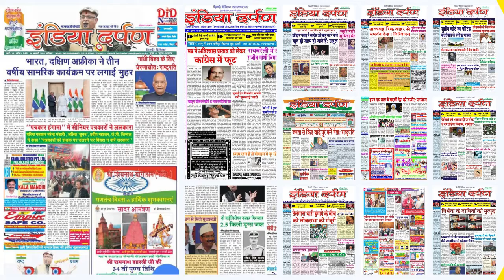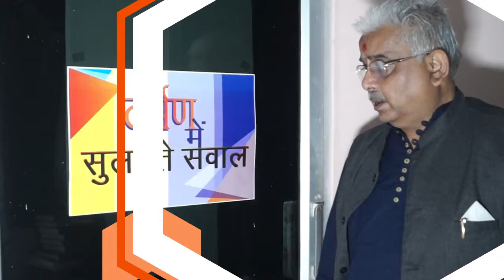महापौर ने निगम कर्मचारियों को वितरित किया आयुर्वेदिक काढ़ा और मास्क